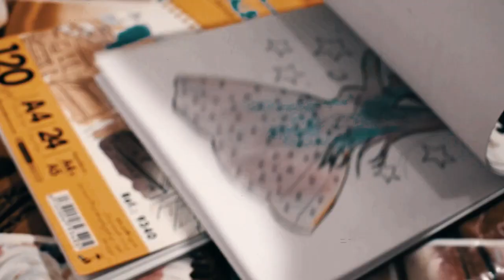حوار مع نجمة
INKTOBER 2019 | Day:15-LEGEND | نجمتي
Drawing Mode song : ❥ Anne-Marie & James Arthur - Rewrite The Stars